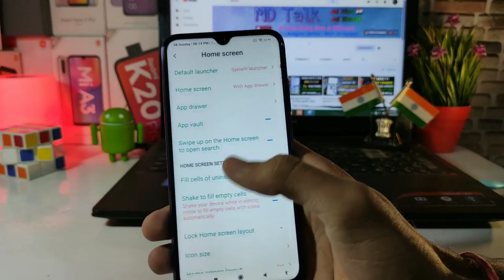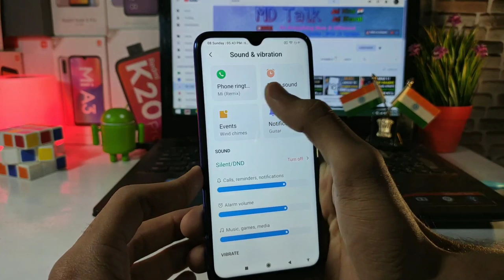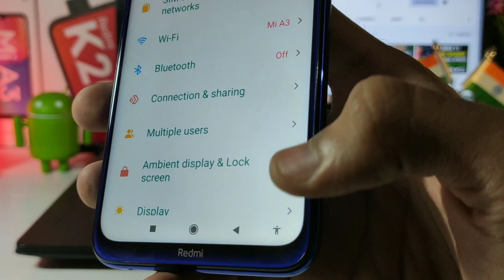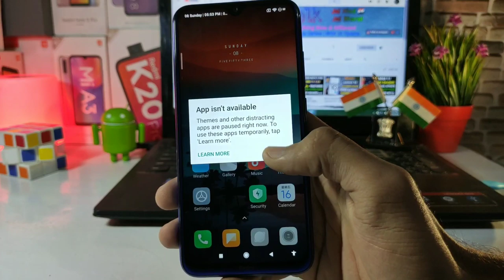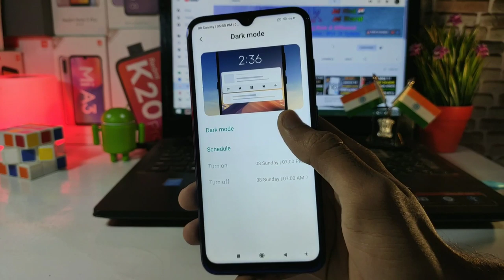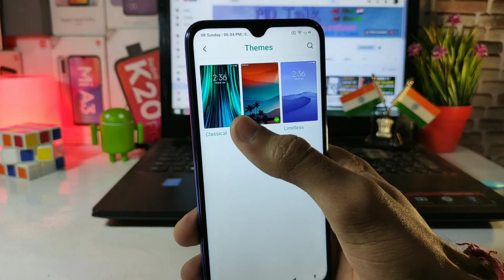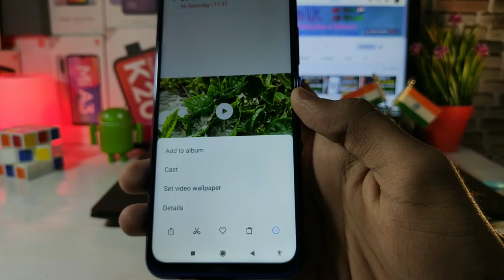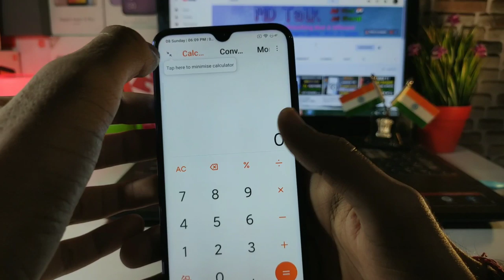Redmi note 8 Miui 11.0.2.0 new update |20 new features, App drawer, quick reply Redmi note 8 Miui 11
Redmi note 8 Miui 11.0.2.0 new update
REDMI note 8 Miui 11 update
Redmi note 8 Miui 11 features,
Redmi note 8 features, tips & tricks